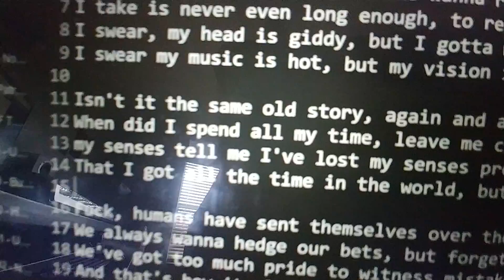B4D Day 143 - Folly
Produced by Yondo

Lyrics:
A sickening amount of ego, blow it.
Don't show it, the only way to win the crown is gold e-
nough to melt and build one, to fill ones britches
Gotta kill one, time or competition, I'm still run-

ning circles round the rest who wanna rest and yet my breath
I take is never even long enough, to really pester death.
I swear, my head is giddy, but I gotta make the goals
I swear my music is hot, but my vision is cold.

Isn't it the same old story, again and again.
When did I spend all my time, leave me cents
my senses tell me I've lost my senses pretending
That I got all the time in the world, but we've spent.

Fuck, humans have sent themselves over the edge now.
We always wanna hedge our bets, but forget how
We've got too much pride to witness mistakes made.
And that's how it always gets to be taken away ay?